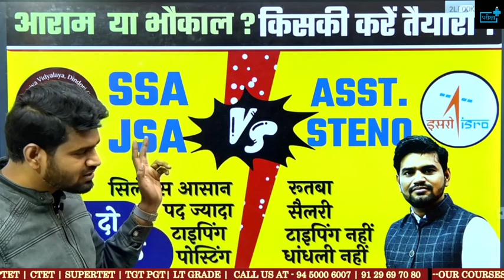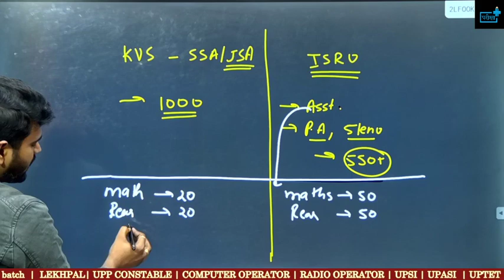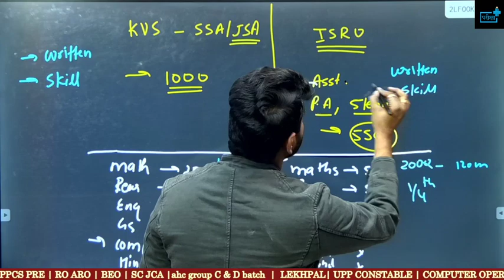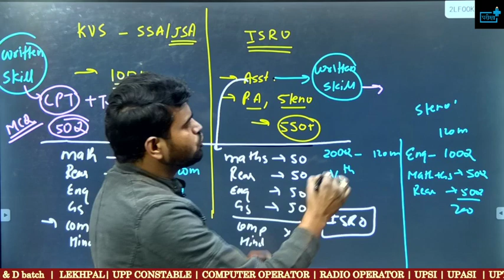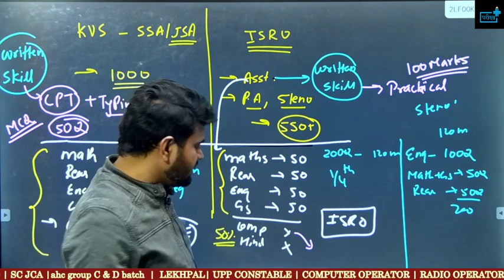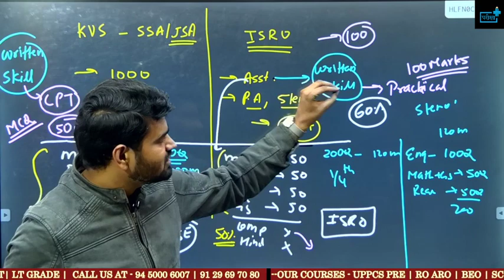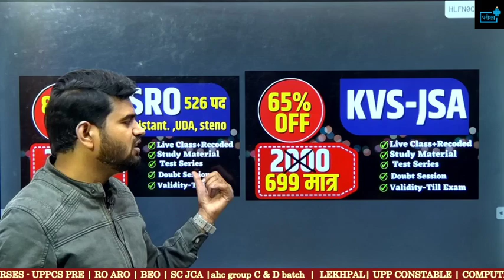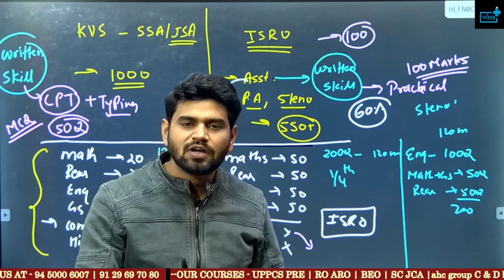ISRO ASSISTANT, STENO / KVS JSA SSA में क्या है बेस्ट ? SYLLABUS, SALARY, POSTING में क्या अंतर ?